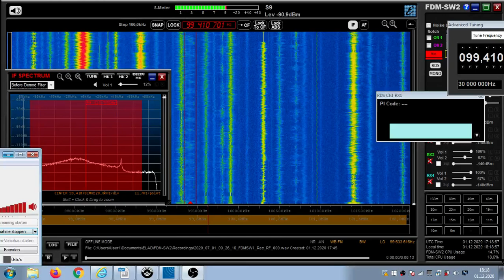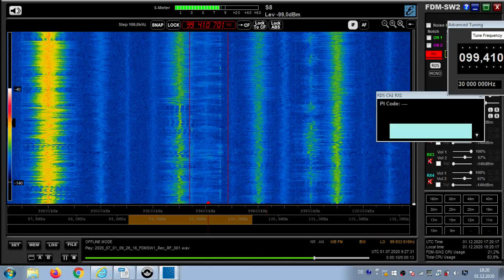FM DX Es - 010720 0927UTC - 99.4 Chaîne 3 (ALG) Aïn Oussera (17) 10kW 1794km 219°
99.4 – sehr breitbandig, fra-m,
99.4 h ALG Chaîne 3 fr Aïn Oussera (17) 10kW 1794km 219° very likely